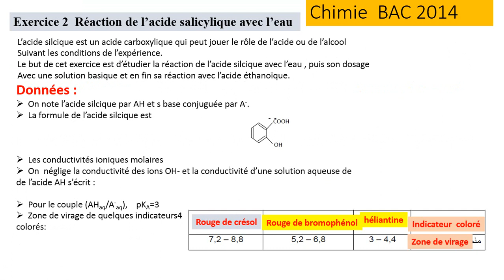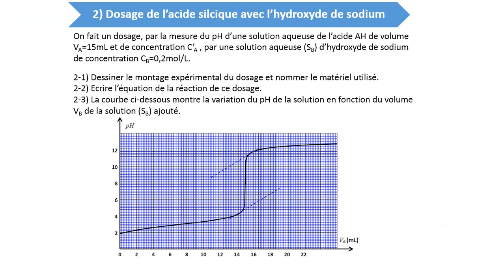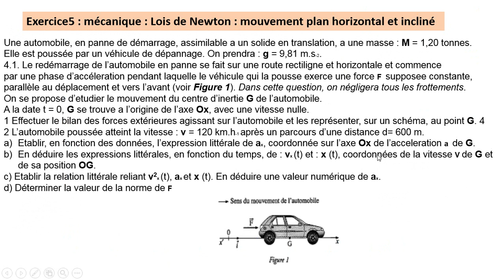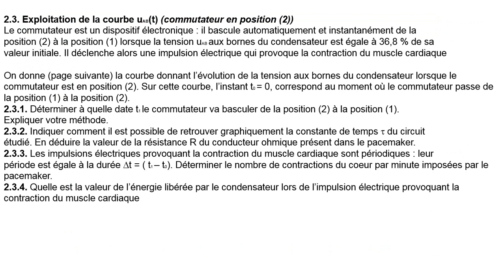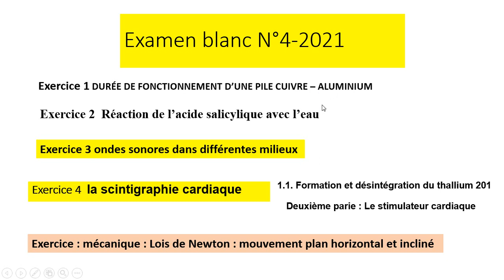BAC Blanc N°4 : 2021 امتحان تجريبي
bac blanc N°4 de physique chimie pour être au TOOOOOOP le jour J
lien pour télécharger le sujet